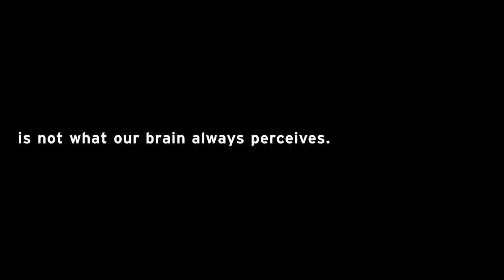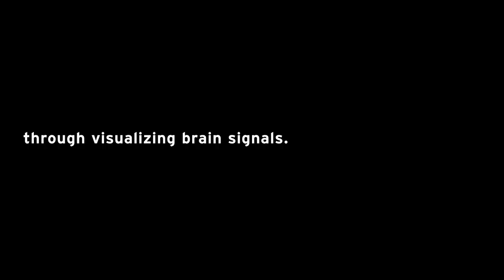Common Realm | Harvard GSD Responsive Environments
Project Title: Common Realm
Authors: Jason Leo, Kenny Kim, Ibrahim Ibrahim
Course: Harvard GSD VIS2314_Spring 2022 | Final Project
Professor: Allen Sayegh